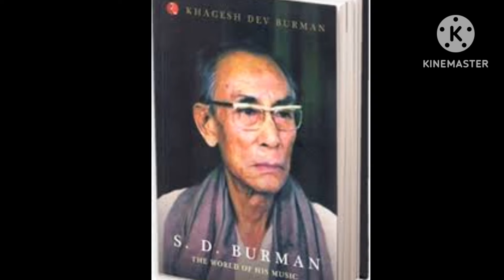লতাকে এনেদে, ওকে ছাড়া আমি বাঁচবো না। Real life story of Sachindeb Burman.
লতাকে এনেদে, ওকে ছাড়া আমি বাঁচবো না।

Real life story of Sachindeb Burman.

indian idolseason13, old bengali movies,
village scenary, abangoni, suspense thriller movie, 90'sbinodon, Purano sei diner kotha, Banglasphere , Bengali ABEG , Tollywood Bengali Movie , Bollywood Old is gold , Purane gane , Hindi Movies , Hinfi gane, Playback singer, Music Director Sachindeb Barman, Rahuldeb Barman.  Real life story of Sachindeb Butman.This Bengali vlog video 2024 & Bengali podcast by Kothay Kothay Sutpan Nath in words is about this Video.

৯০এর বিনোদন, পুরানো সেই দিনের কথা, বেঙ্গলস্পেয়ার , বাঙালীর আবেগ, টলিউড বাংলা মুভি,  বলিউড মুভি, হিন্দী মুভি, পুরানো গান , হিন্দী গান, প্লেব্যাক সিঙ্গার, মিউজিক ডিরেক্টর শচীনদেব বর্মন,
 রাহুলদেব বর্মন। লতাকে এনেদে, ওকে ছাড়া আমি বাঁচবো না। শচীনদেব বর্মনের বাস্তব জীবনের গল্প। এই বাংলা ভ্লগ ভিডিও ২০২৪ এবং কথায় কথায় সুতপন নাথের বাংলা পডকাস্ট এই ববিষয়েই ।

৯০এর বিনোদন

 Sutapan Nath in Bengali সুতপন নাথ , সুতপননাথ . is a vloger, Vlogger, Blogger & New Bengali vlogging Channel of India.  Catagory -People and Blogs , vlog , Sob Banglay Vlog ,languge Bengali . It is a  a variety content creator sutapan nath . sutapan ath makes Blog ,Vlogs video , short, shorts , shorts video , Vlogging video & PODCAST, Uttam Kumar Movies, Cinemar Golpo, Tollywood Movie, Fire Dekha .
HD Vlog, Vlogger Sutapan and channel makes, Bangla Vlog , New Vlog Video, New Vlog , New Vlog Video Bengali, Vlogger Sutapannath, makes Bangla Vlog, new viral vlog video , Bloging You Tube Channel , Vlogging on YouTube channel . Sutapan Nath . also makes  new vlog video 2024. vlogger Sutapan Nath also makes podcast also . HD Videos, hd videos SD video and HD PODCAST , hd podcast  & SD PODCAST also sutapannath .